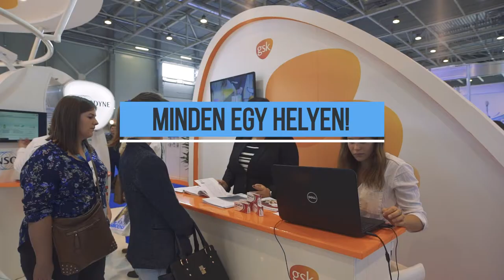Dental World 2017 - nemzetközi kiállítás